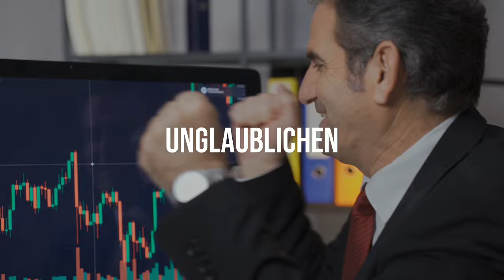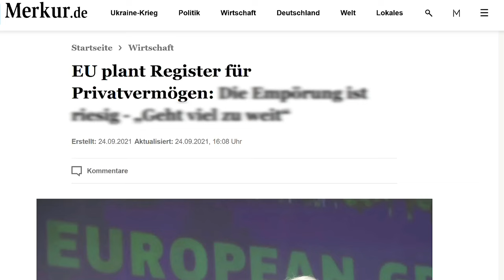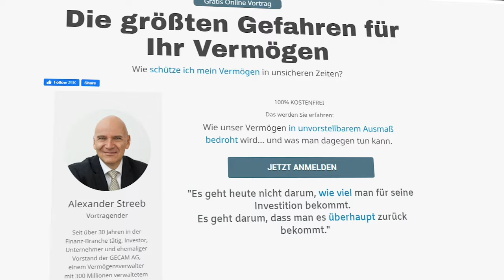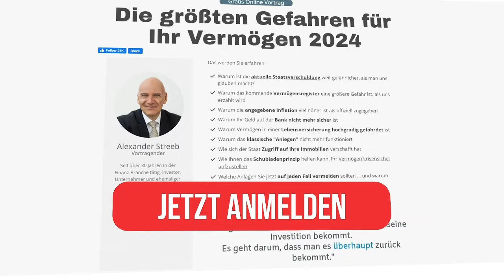🔥 IST DAS DER LETZT AUSWEG? 🔥